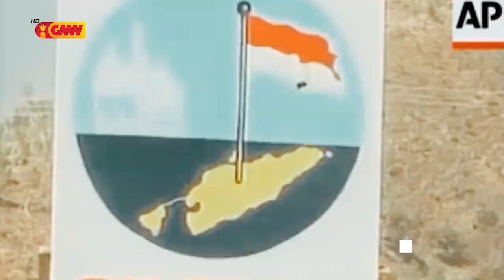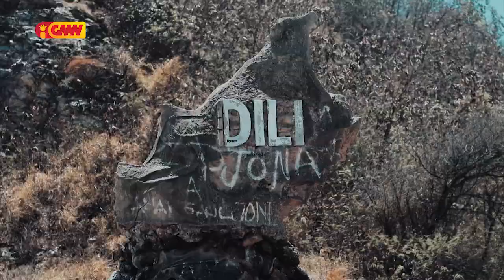VT GMNTV - DOC "Konsulta Popular 30 de Agusto1999-2022"